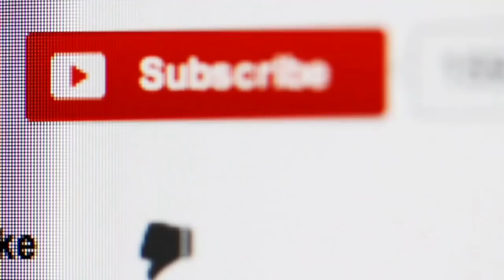Indian Defence Updates : India Russia Cyber Security,IAF SU-30 at Jolly Grant,Chandrayaan 2 Mission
1. IAF to operate Sukhoi at Jolly Grant airport for ‘future’ need
2. Russia and India confirm readiness to cooperate in cyber security.
3. NPOL’s Maareech system to equip Indian Navy Ships. Make in India.
4. India's Moon Mission 2 launch in April, to aim for Moon's South Pole. chandrayaan 2 Latest.
5. Why China's J-20 Is No Match for the F-22 or F-35 ?
6. ISRO technically ready for human space missions.
7. Pakistan borr-ows $500 million from China to shore up its reserves.